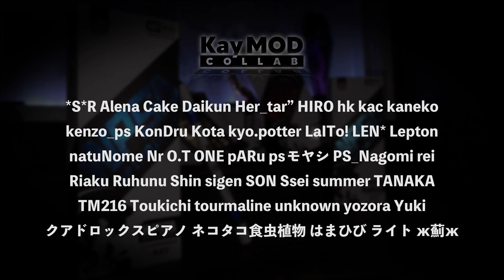【ペン回しCV】Kay MOD collab "チームKay Limited Edition"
Kayモデルペン回し専用ペン ショップ

Kayのペン回し解説本はこちら

OP BGM
Paul Flint - Savage

ED BGM
Rider of Starlit - glitch